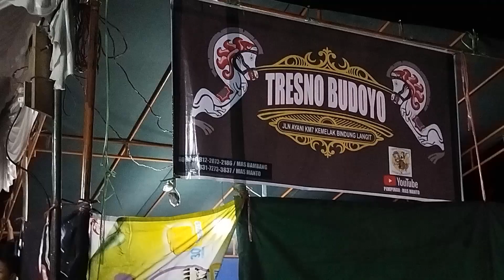JARANAN TRIDO YAKSO "bersama" TRESNO BUDOYO | LIVE BELAKANG BENGKEL ADA KEMELAK#jaranan